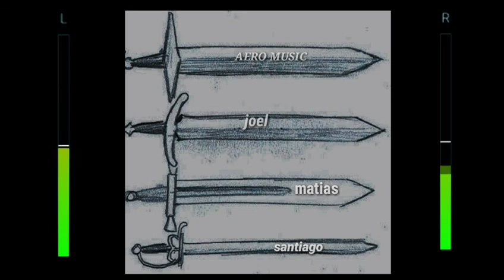"TIP TRAP"🎼Style Trap Song🎼[AERO MUSIC]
Instagrams=